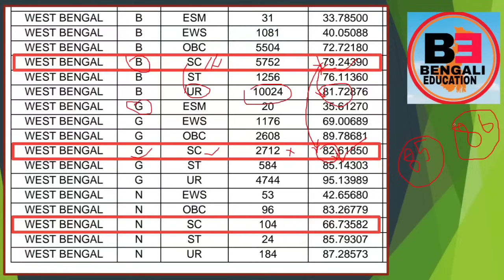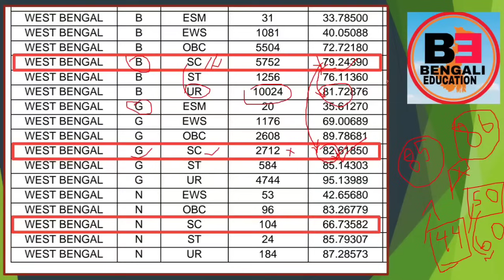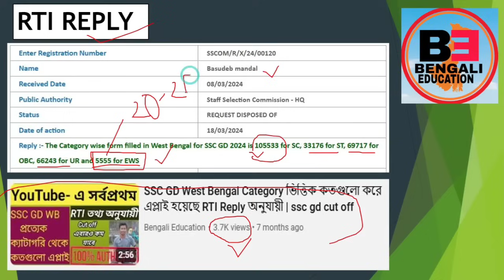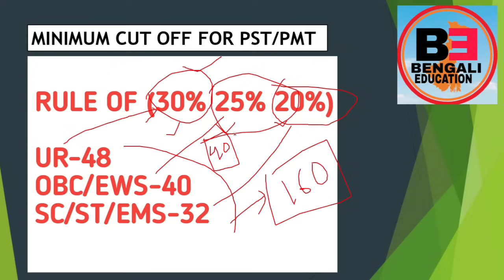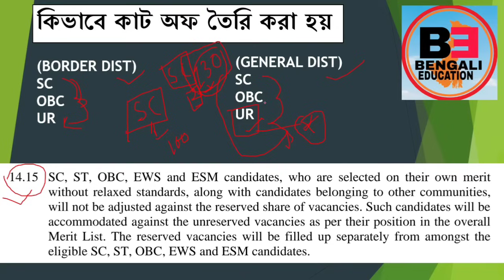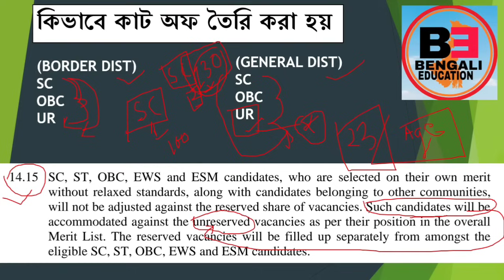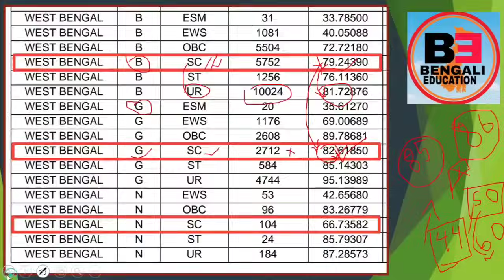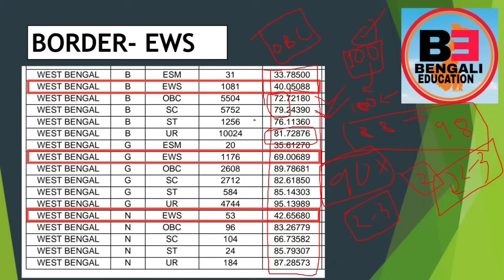ssc gd West Bengal Final Cut off | Border district থেকে general হয়! | প্রার্থী ১১ গুণ ডাকা হয়েছে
Topic covered-
Border district candidates can take seat/post of ssc gd general district
Cut off কিভাবে তৈরি হয়
সত্যি কি শুধু মাত্র ৮ গুণ প্রার্থী ডেকেছে
সত্যি কি শুধু মাত্র ২ গুণ প্রার্থী টিকে আছে ssc gd physical medical এর পরে।